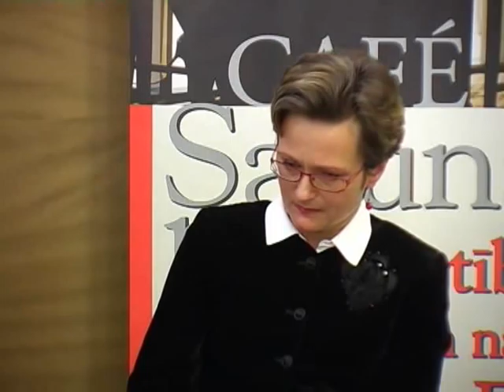Diskusija "Latvijas ceļš uz eiro. Vai vieta uz Titānika?"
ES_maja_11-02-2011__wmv